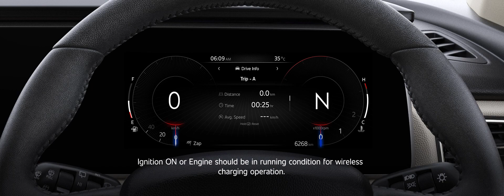Wireless Mobile charging in Mahindra XUV700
How to use the wireless charging feature in Mahindra XUV700. In which conditions it will work and caution needed.